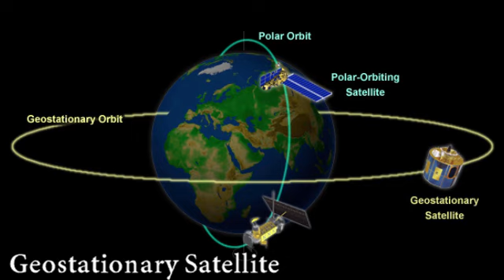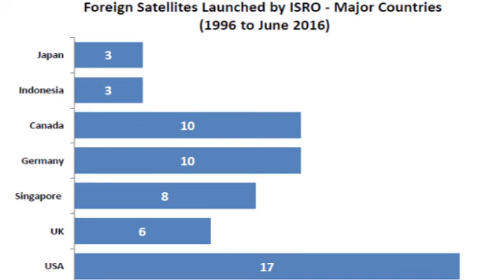ISRO's PSLV and GSLV rockets working in Hindi | PSLV vs GSLV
ISRO's most reliable rockets PSLV and GSLV are one of the best rockets in the world. Watch their specifications and when they are used.

Follow on